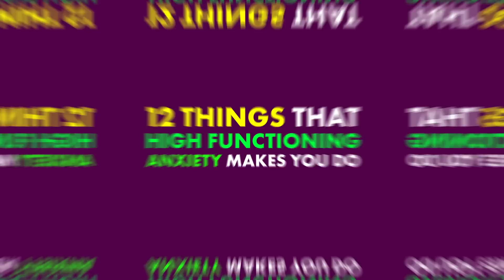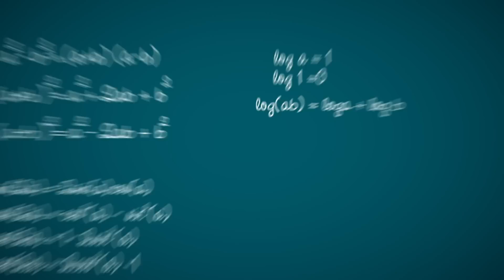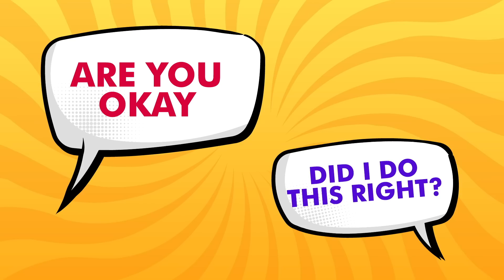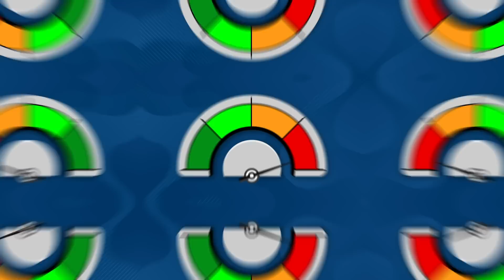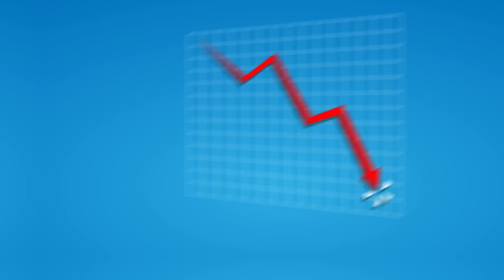12 Things High Functioning Anxiety Makes You Do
Today, you will learn about some things that high functioning anxiety makes you do. This debilitating condition can slowly affect you over time, making life more difficult than it has to be.

Do You Have High-Functioning Anxiety?

Chief Editor: Tristan Reed
Voice Over: Troy W. Hudson